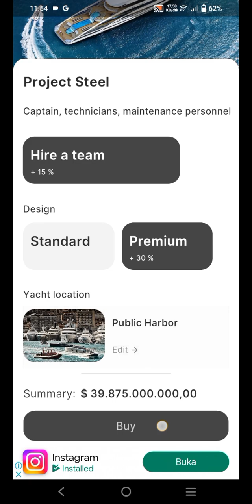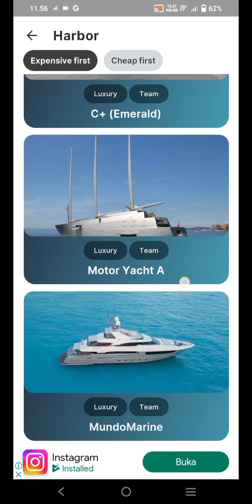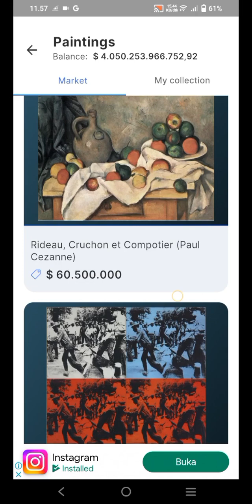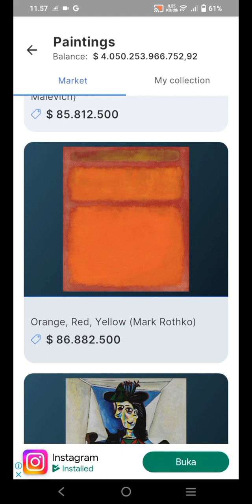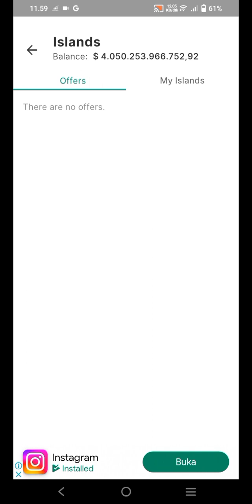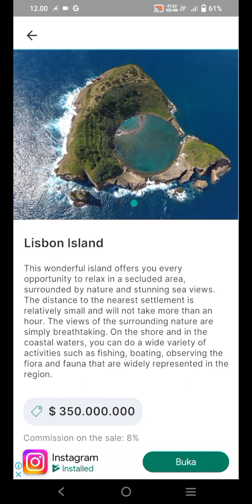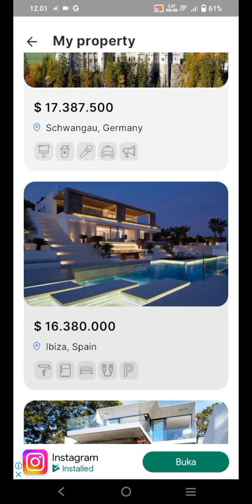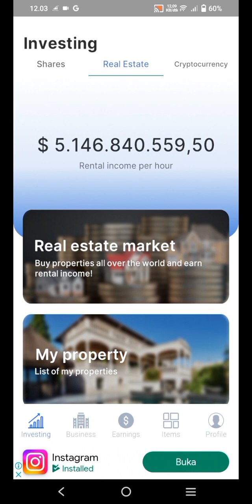Business Empire : RichMan [Pembuat Game: AAA Fun]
(Kamis 07 Maret 2024 12:03) Pingin Punya Aplikasi Beneran Dengan Bisnis Yang Mudah Seperti Ini Dan Memiliki Pendapatan Setiap Harinya, Minggunya, Bulannya Dan Bisa Di Pakai Untuk Segala Kebutuhan, Saya Harap Di Berikan Secara Cuma-Cuma, Bisa Beli Mobil, Kapal, Helikopter, Dan Pesawat Terbang,Pulau Pribadi,Punya Properti Bisnis Yang Menghasilkan Uang Tentu Saja Memiliki Karyawan Yang Mempromosikannya Di Dunia YouTube,Facebook,Instagram,Twitter,Theards,Whatsapp,Telegram,Aplikadi Live Streaming Dan Aplikasi Sosial media Dan Informasi Lainnya Dan Bisa Beli Rumah Impian. Dan Saya Harap Gaji Tiap Hari, Minggu Dan Bulanan, Bebas Pajak.